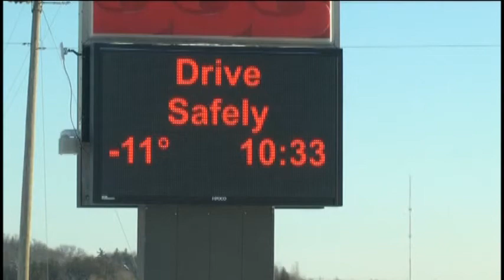First MAPS meeting of 2015 covers snow days, energy